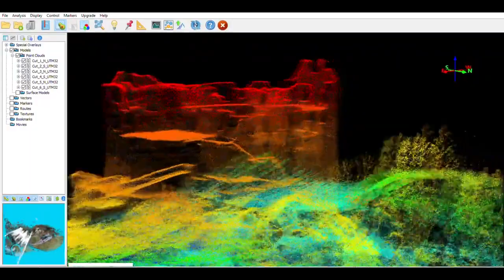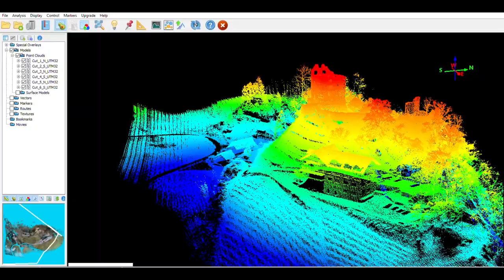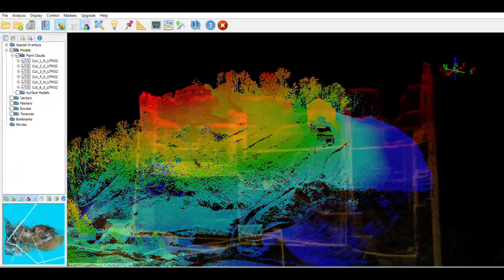Nano Series Switzerland Castle LiDAR Survey (2018)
Check out the LidarSwiss Nano V32 in action at the Gräpplang Castle in Switzerland!  Unmanned LiDAR application with no limits.

(video created back in December of 2018)